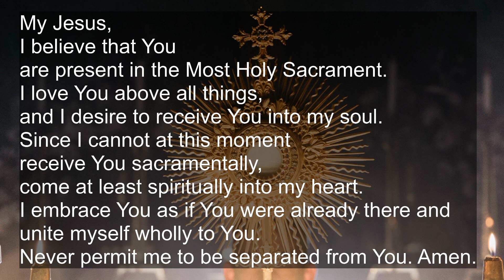October 15th Daily Mass - Memorial of Saint Teresa of Jesus, Virgin and Doctor of the Church